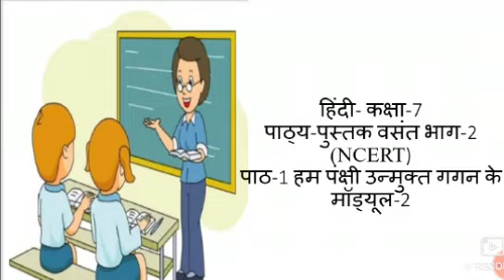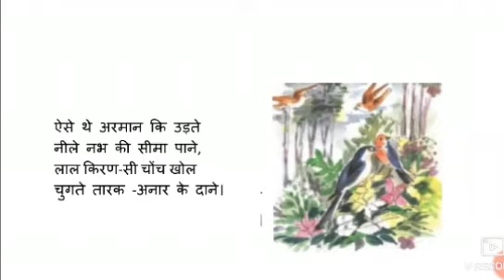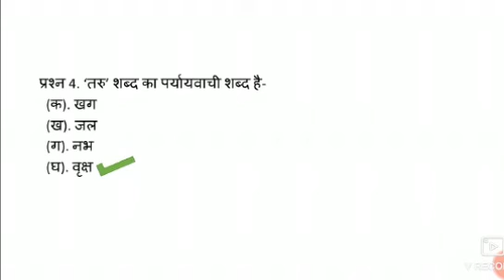Hum Pankshi unmukt gagan ke - Lecture 2